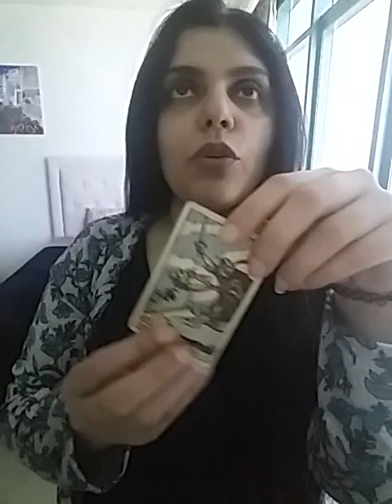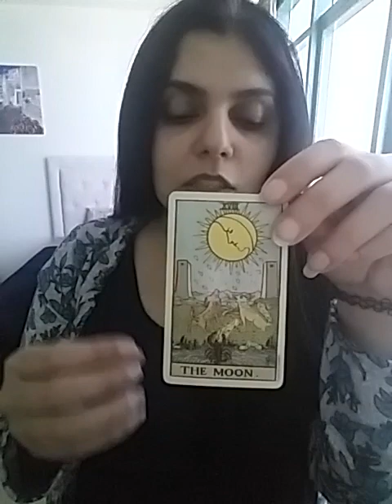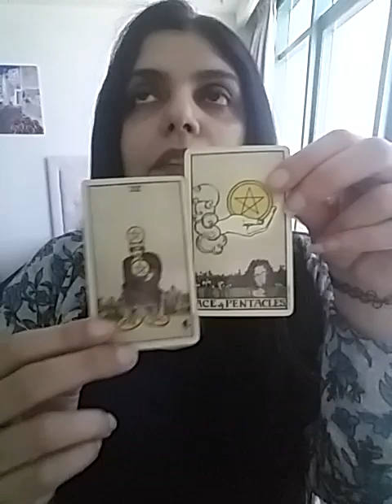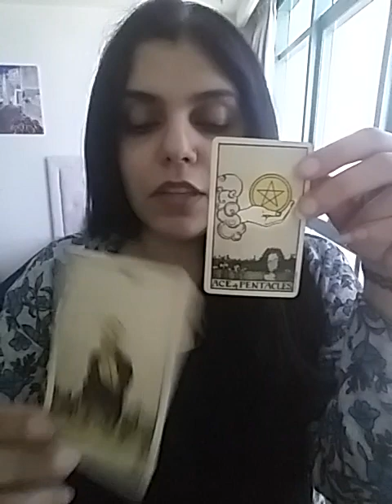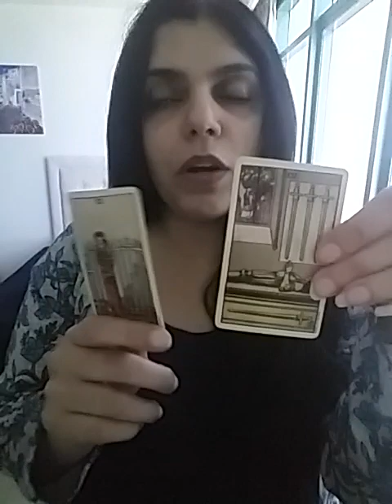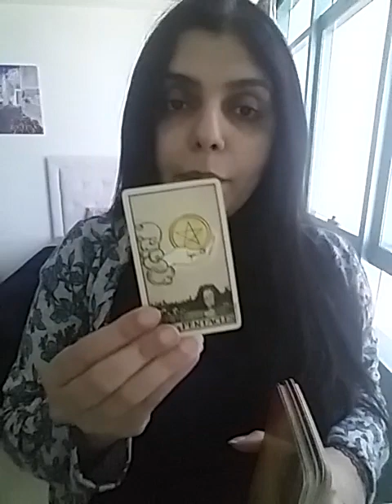GEMINI April 2023 ~ are you Ready for this PROPOSAL ?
Services i offer :

1- 1 question reading - 35 USD

2- 2 question reading - 55 USD

3- 3 question reading - 70 USD

4- 5 question reading - 100 USD

5- Love n Relationships - 100 USD

6- 15 Minutes customized *SPIRITUALLY CHARGED* affirmations that give 100% RESULTS  - 100 USD

7- Consultation and step by step guidance to MANIFEST your Dream Desire and Goal.

8- Unique Scripting technique to manifest your desire - 80 USD

9- Protection from bad influences and energies - 60 USD

10- Removal of Black Magic - 100 USD

12- Dream Interpretation - 40 USD

13- Spiritually Charged Affirmations + Unique Scripting Technique - 150 USD

14- Money rituals - 60 usd

15- Love Rituals - 100 usd

16- Subliminals - 100 usd

17- Consultation along with 1 manifestation technique - 100 usd

18- Angel guidance - 40 usd

19- 5 Minutes Guided Meditation - 50 usd

20- 5 Minutes Affirmations - 50 usd